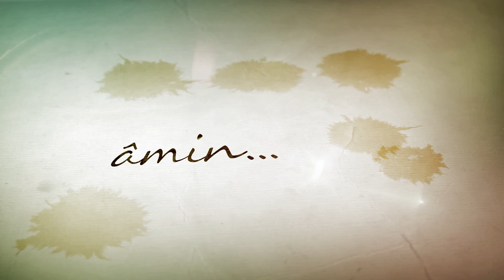Dua İle 2.Bölüm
Dua İle TRT Diyanet'te.